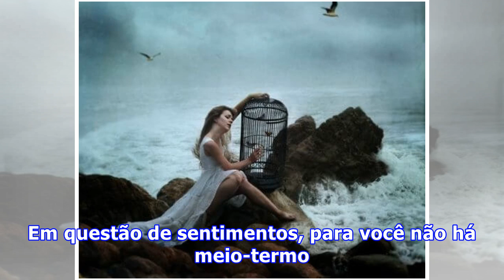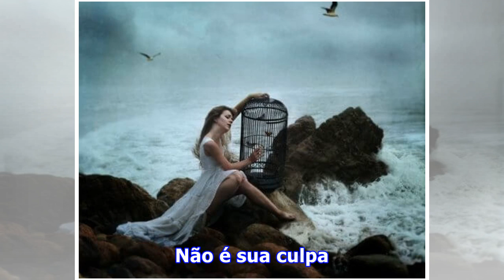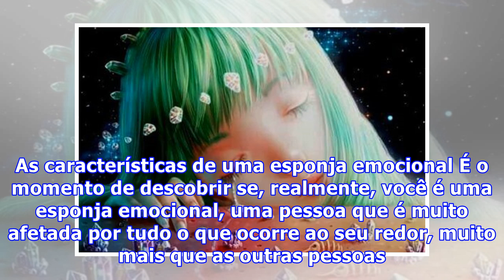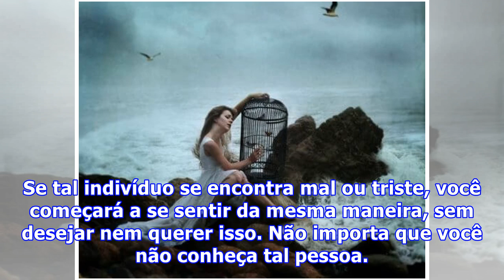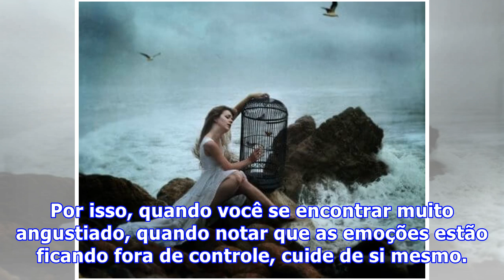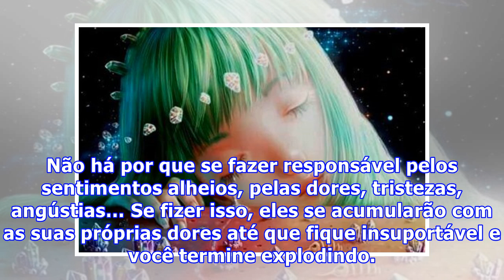Sou tão sensível que me transformo numa esponja emocional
Sou tão sensível que me transformo numa esponja emocional Você reage de uma forma que muitas pessoas consideram exagerada? A forma como os demais se sentem afeta muito você? Se for assim, talvez, você seja uma esponja emocional. Há pessoas que são muito sensíveis. Isso faz com que sejam mais empátic...